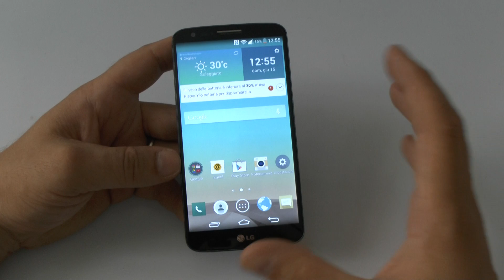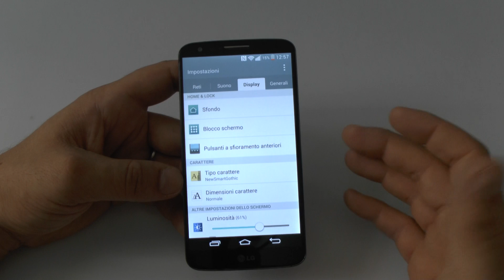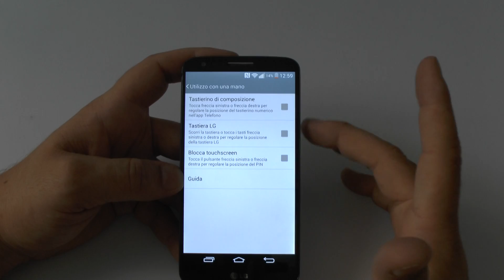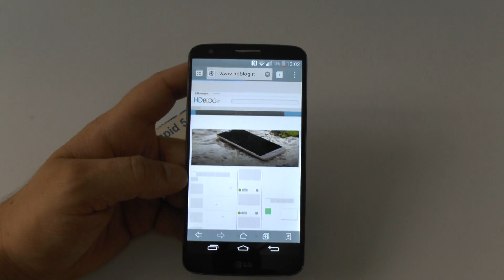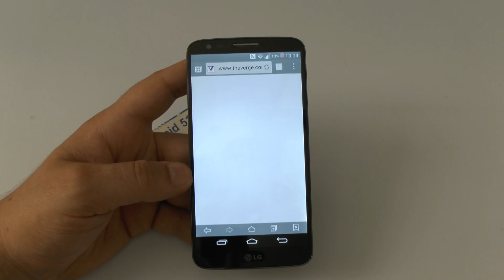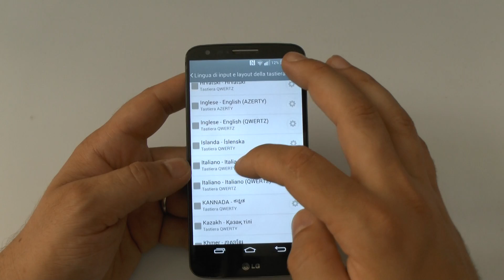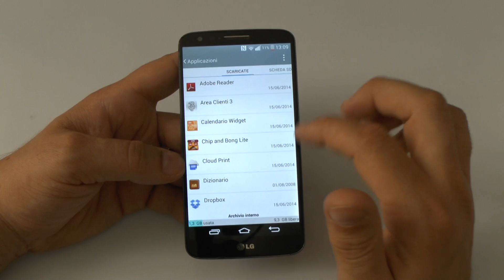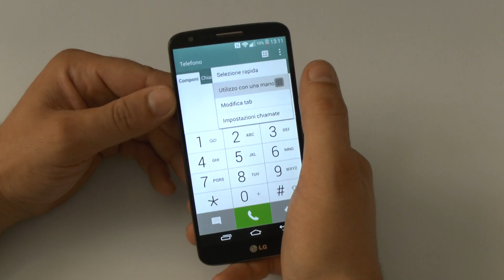LG G2 trasformato in LG G3: video review ROM CloudyG3